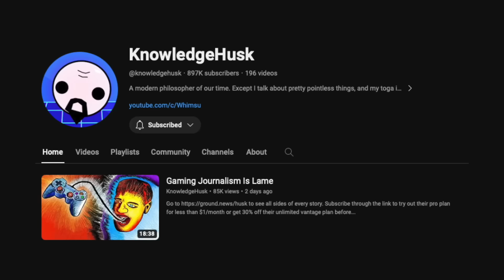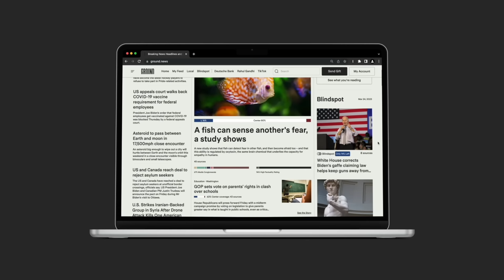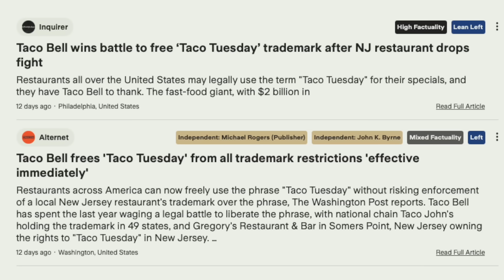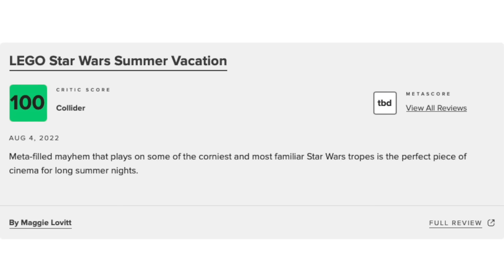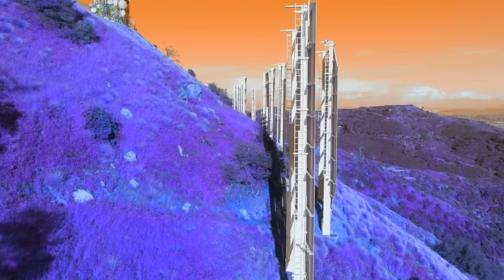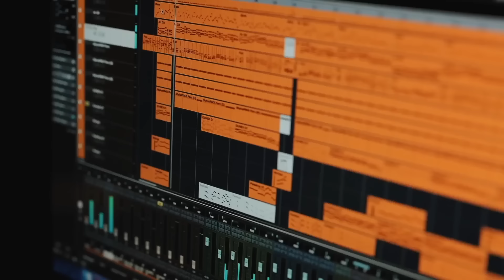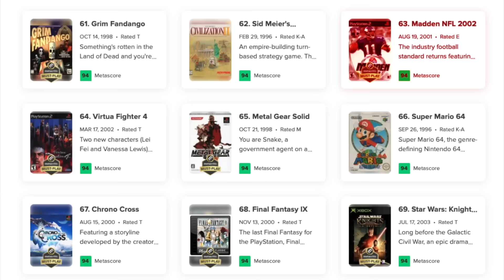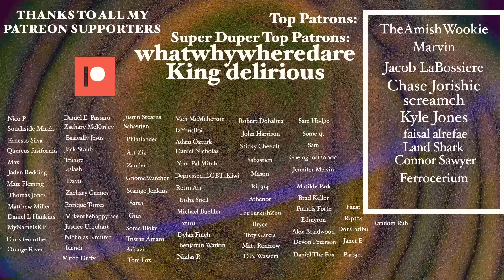Reviews Are Weird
to access data driven information from around the world.

Wow (Marvel Disney Movie) got a (insert metacritic score here)! I bet that means its (of undefined quality)!

I've always found reviews to be a bit odd. The idea of a 10/10 on IGN denoting something as an instant masterpiece doesn't really jive with me any more.

Recently some games have gotten reviews that I personally disagree with, but that doesn't mean they're "wrong", and today I wanted to talk about that.